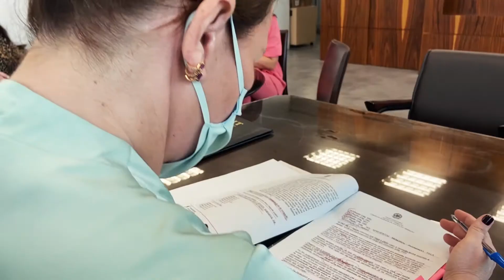Gabinete da Presidência já ocupa a sede nova